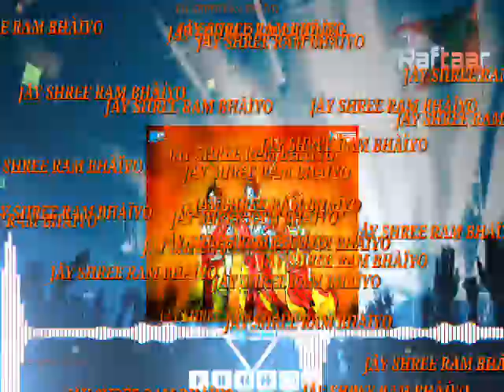HAR GHAR BHAGWA CHAYENGA RAM RAJ PHIR AYENGA - EVERY DAY SPECIAL - RAM BHANKT RAFTAAR BABA